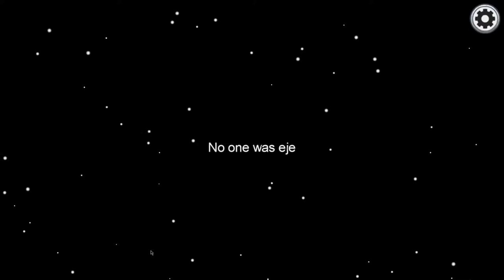Among us Gameplay Walkthrough Part 10 | Free To Use | NCG | NO COPYRIGHT GAME | Royalty Free | Funny